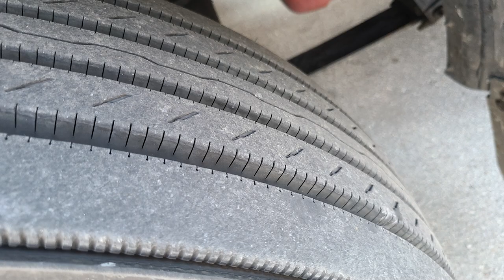Let's Hit The Road Again After Hanging Out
Time to put it in the wind and head back home to Tennessee. It was a pleasure meeting Justin and T-Dubs down in South Carolina but I've gotta run to make these 4 deliveries by the end of the day!